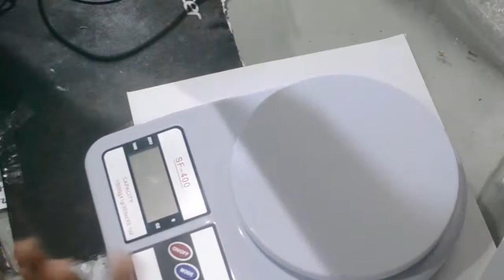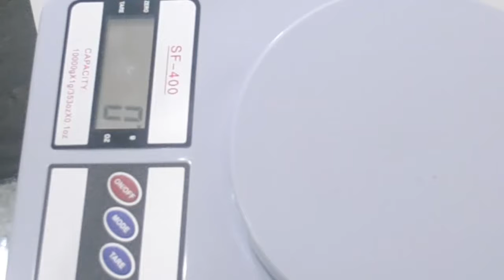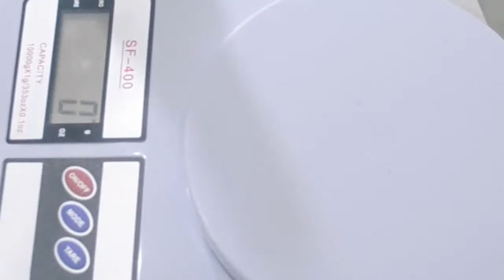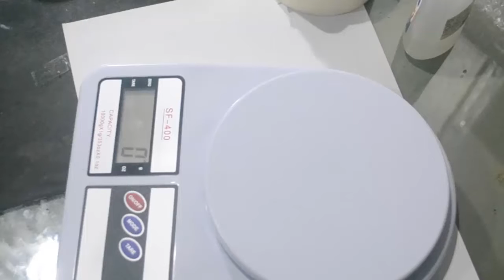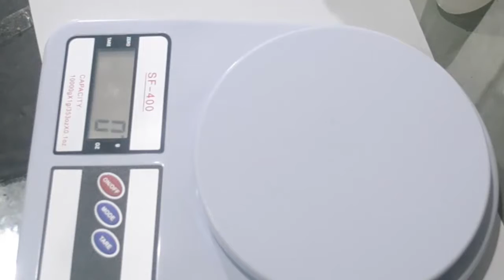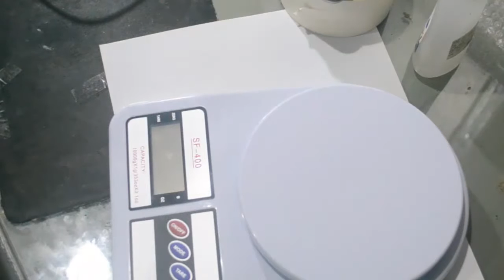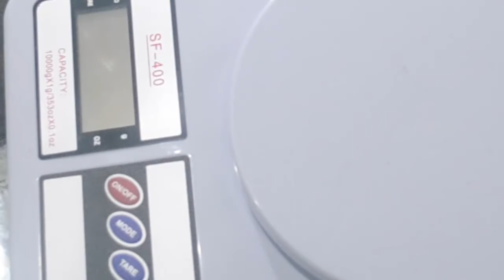การเลือกซื้อตาชั่ง DREAM Electronic Kitchen Scale Max 10 Kg. รุ่น SF-400 (สีขาว)มาใช้งาน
หลังจากที่ได้สั่งซื้อและได้รับของแล้วก็มารีวิวตามสไตล์อภิสิทธิ์ เผื่อจะเป็นแนวทางการตัดสินใจสั่งซื้อมาใช้งาน ผมสั่งซื้อกับทางลาซาด้า และทางลาซาด้าก็ได้สั่งสินค้ามากับทางเคอรี่ ผมสั่งสินค้าแบบชำระปลายทางครับ